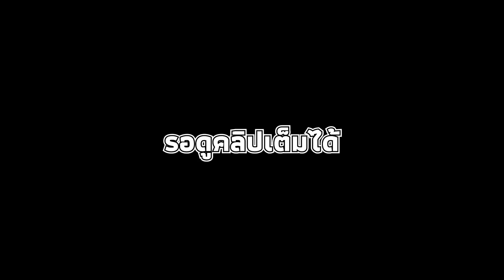😎เมื่อผมลองไปล่าท้าผีกับเพื่อนดู "ทำให้ผมเป็นคนดังที"😎 I Short Film #1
ช่องทางติดต่อ